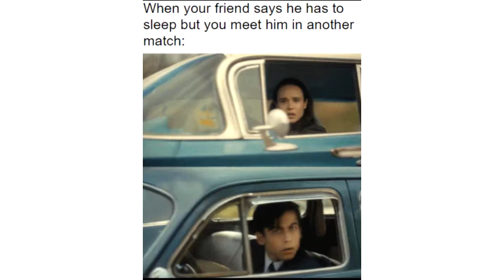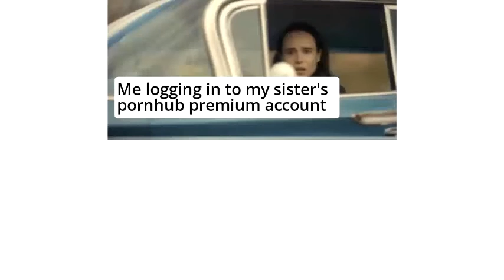Umbrella Academy funny memes